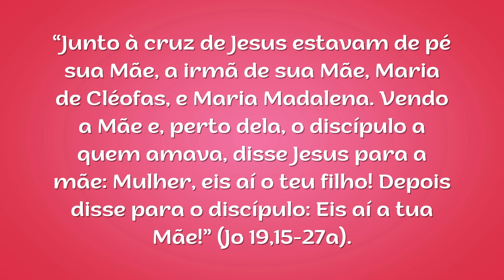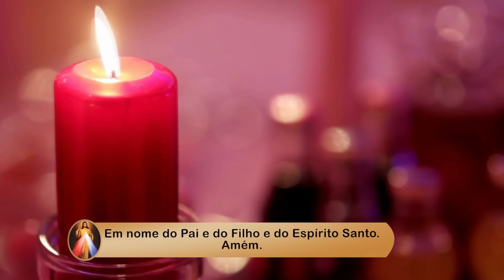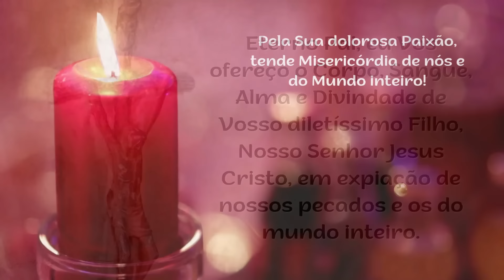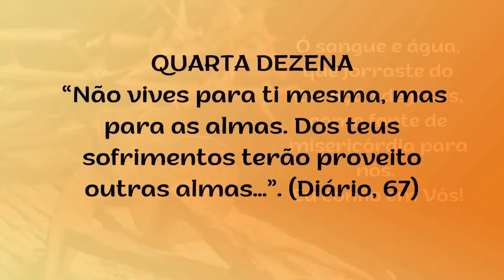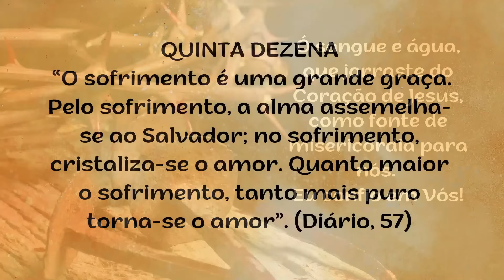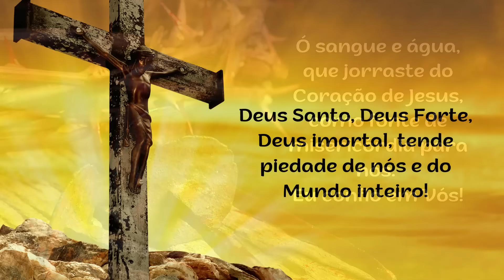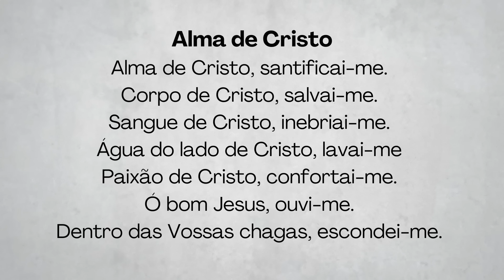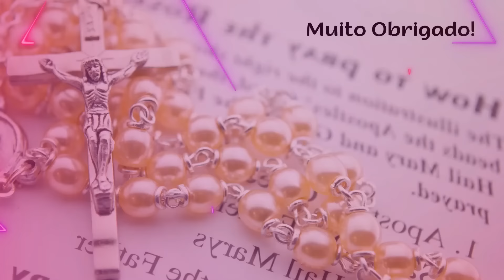6º DIA - Terço da Misericórdia - 25.10.2024 - Padre Robson Oliveira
TERÇO DA DIVINA MISERICÓRDIA
Ciclo: DORES de MARIA
Tema: VER JESUS SENDO CRUCIFICADO
Refletindo sobre os DORES DE MARIA em nosso TERÇO DA MISERICÓRDIA de hoje e nossa busca de viver na presença de Deus sempre mais, vamos meditar a dor de Maria ao VER JESUS SENDO CRUCIFICADO
Mais uma vez Maria se mostra como exemplo de fidelidade e perseverança na vida que o Senhor escolheu, mesmo diante da busca pelo alívio da dor de ver o sofrimento de seu Filho tão amado. Ela prova novamente a sua entrega profunda e total ao desejo de Deus, desde o início quando respondeu ao anjo Gabriel: "Eis aqui a escrava do Senhor”.
São muitas dores neste mundo e temos muito o que aprender com Nossa Senhora. As provações e as dificuldades aparecem a todo momento em nossas vidas. Por isso, é importante vivenciarmos Maria. Tudo o que nossa Mãe Santíssima passou e a forma como Ela reagiu a cada uma daquelas situações são aprendizados para nós. E feliz daqueles que tiverem Maria como exemplo.